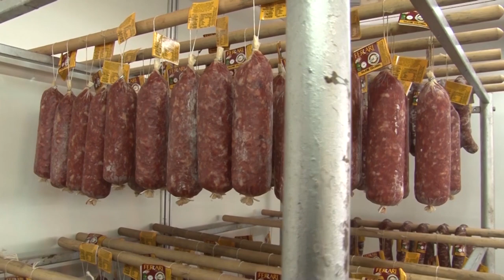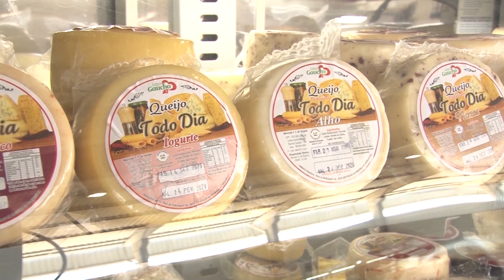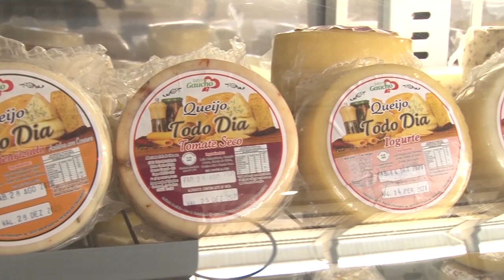Expointer Digital 2020 - Rio Grande Rural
Expointer Digital 2020, uma versão inédita e inovadora, realizada de uma forma diferente.